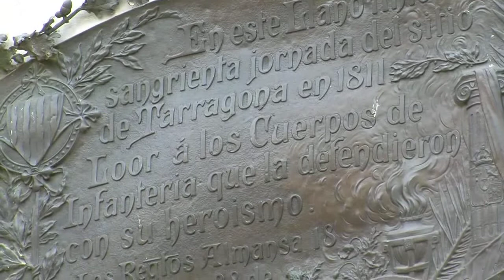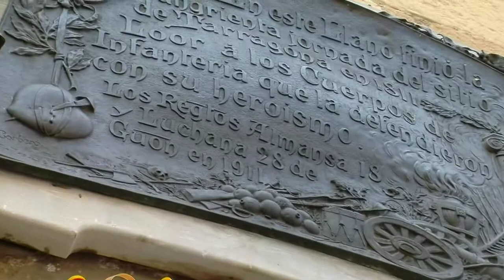«Als Quatre Vents». El miracle dels tres canonges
Glossa setmanal de l'Arquebisbe metropolità de Tarragona. Mons. Jaume Pujol Balcells, corresponent al dia 18-08-13